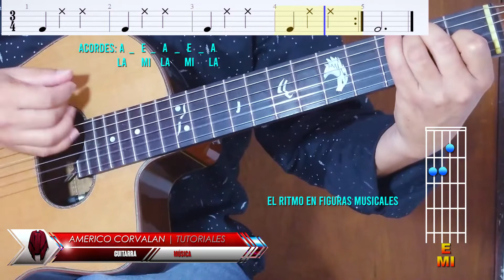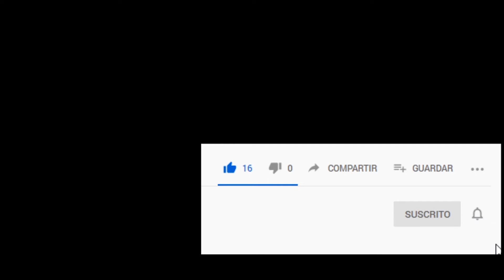Aprende 2 Ritmos Básicos para Guitarra - Lourdes Joaquina y Americo Corvalan en 2 /4 y 3/4 Muy Fácil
Los invito a practicar ritmos en compás de 2/4 y compás de 3/4 en Guitarra, ideal para comenzar a desarrollar la faceta de Guitarrista Rítmico en cada uno. Muy fácil, solamente debes practicar un momento para que salgan.